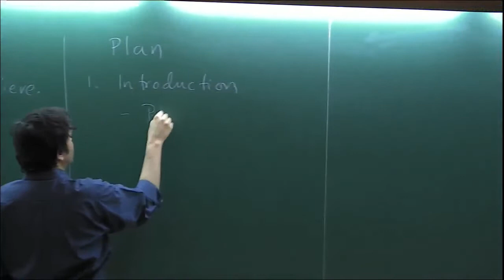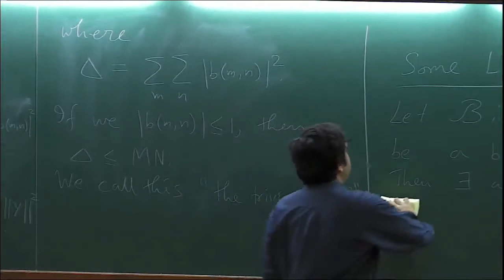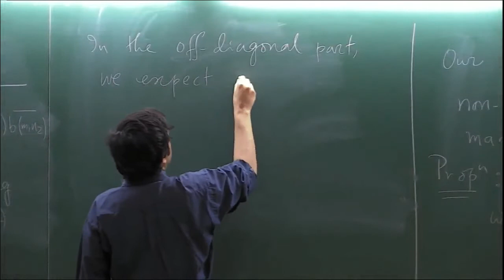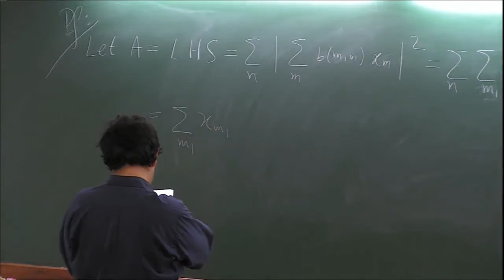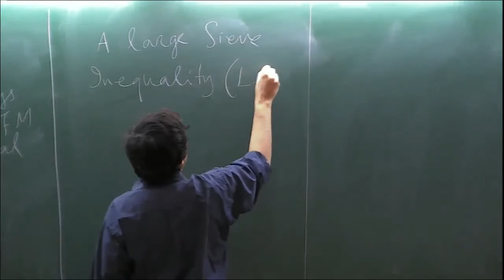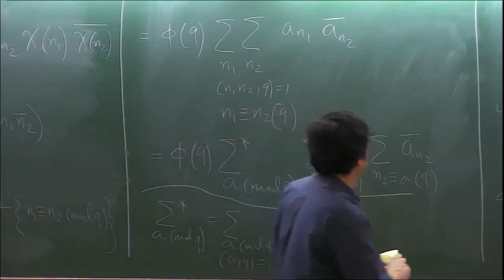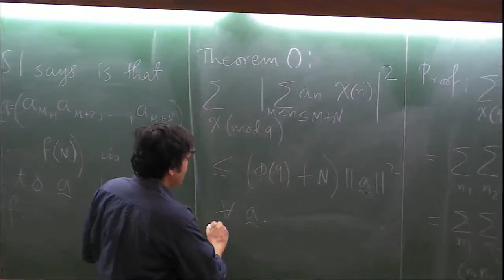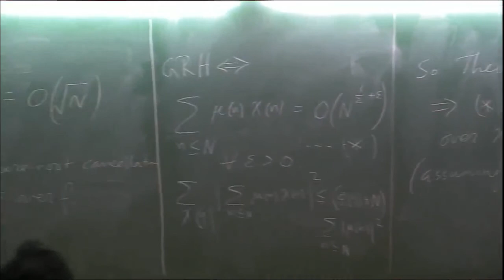The Selberg Sieve and Large Sieve (Lecture 1) by Satadal Ganguly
Program

Workshop on Additive Combinatorics

ORGANIZERS: S. D. Adhikari and D. S. Ramana

DATE: 24 February 2020 to 06 March 2020

Additive combinatorics is an active branch of mathematics that interfaces with combinatorics, number theory, ergodic theory, harmonic analysis and geometry over finite fields. This workshop has been designed to introduce the participants to different facets of additive combinatorics such as the Ramsey theory, inverse problems, polynomial methods, sum-free sets and more. It will also touch upon topics such as the work of B. Green and T. Tao, on long arithmetic progressions in the primes and Sieve methods from number theory.

This workshop will appeal to young researchers interested in number theory and combinatorics. It will also be beneficial to researchers working in different areas of mathematics to get an overview of the many different topics in the field of additive combinatorics.

0:00:00 The Selberg Sieve and Large Sieve
0:00:33 Plan
0:02:12 Some Linear Algebra
0:10:04 Proposition
0:11:40 Proof
0:14:36 Q: How small can Delta be?
0:22:11 Proposition (Duality Principle)
0:24:33 Remark
0:25:27 Proof
0:32:33 Corollary
0:36:59 Duality Principle
0:40:31 Theorem 0:
0:41:40 Proof
0:51:09 Remark
0:58:52 General Philosophy
0:59:36 Example - Bombier-Vinogrador theorem